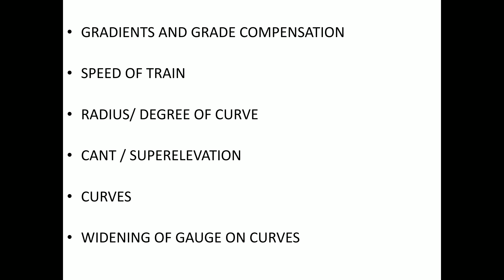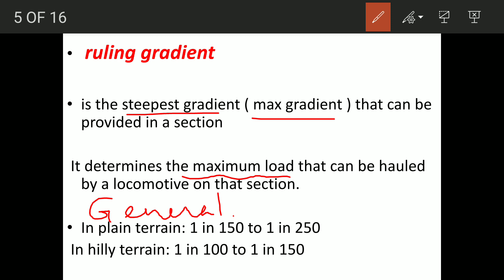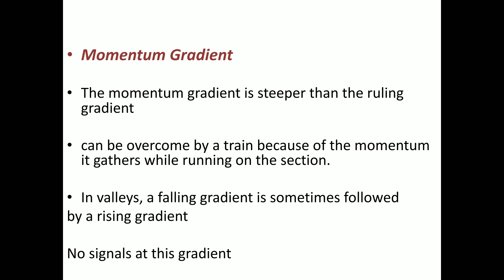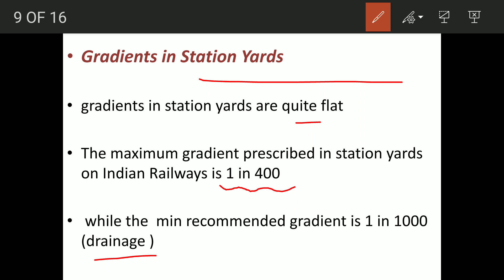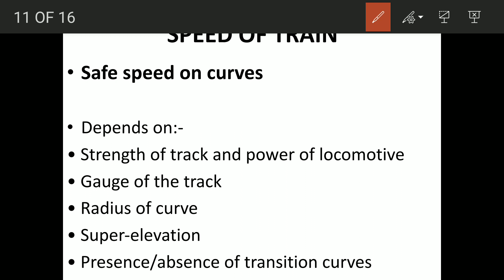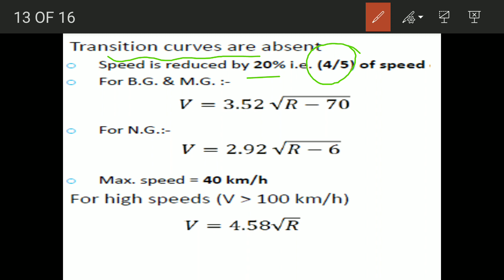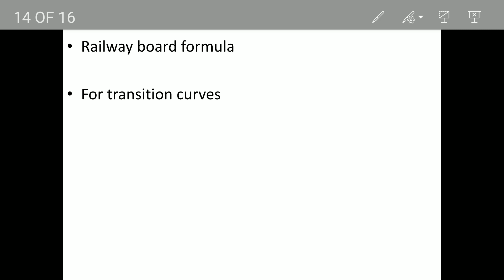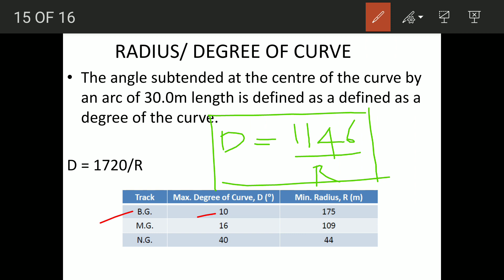RAILWAY ENGINEERING part 3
gradient
types of gradients
grade compensation
degree of curve
speed of trains
martins formula